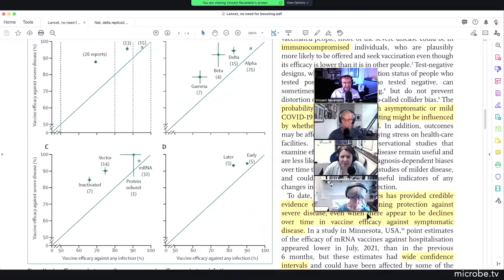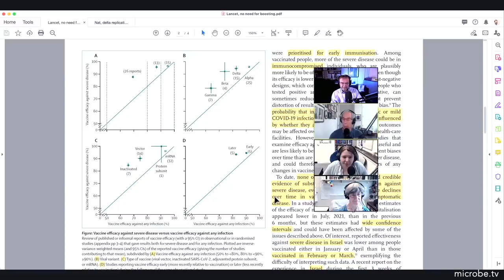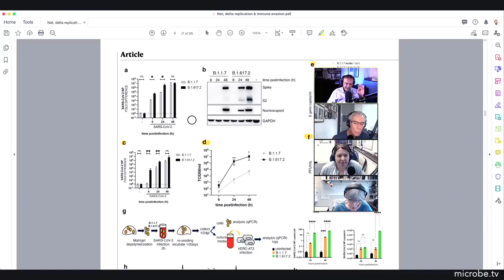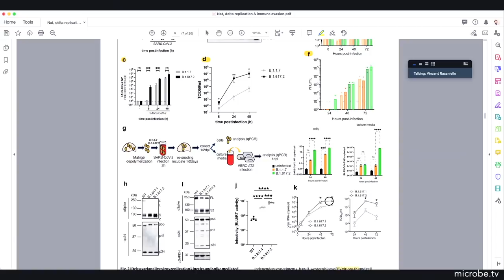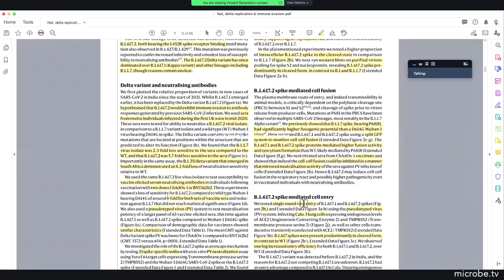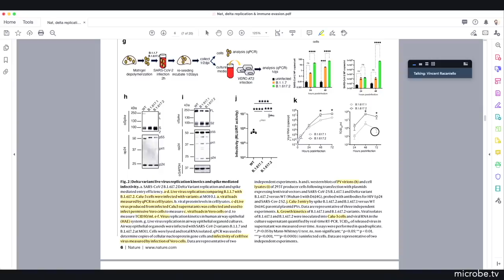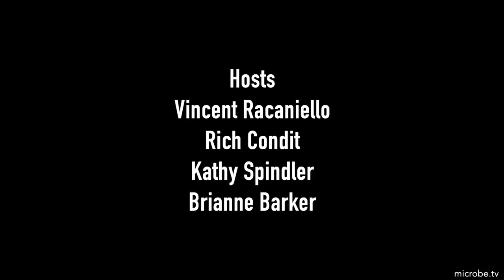TWiV 805: Delta and boosters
The TWiVotopes review current evidence which does not show the need for widespread COVID-19 booster vaccination, and results of experiments to examine the replication and immune evasion of the SARS-CoV-2 delta variant.